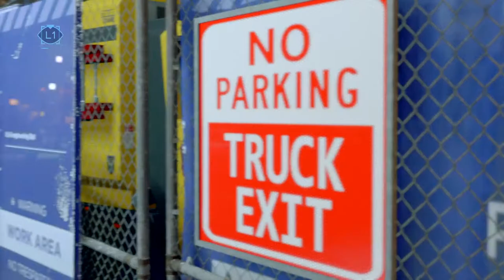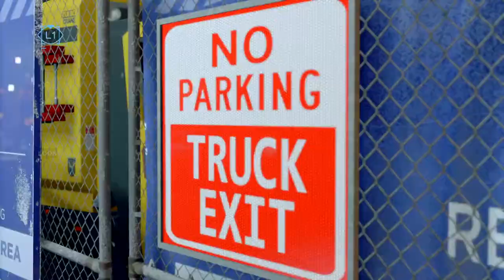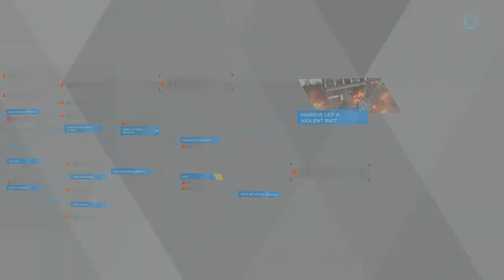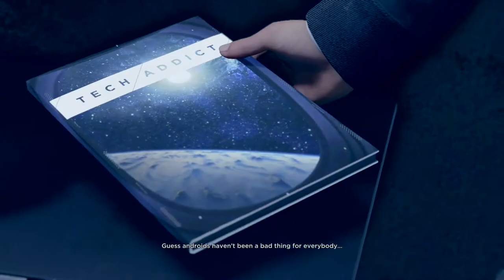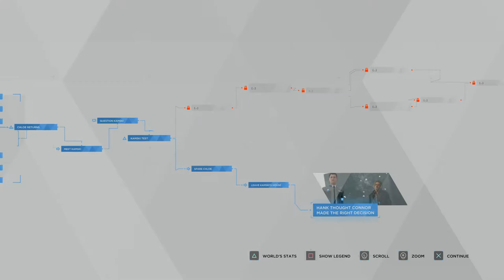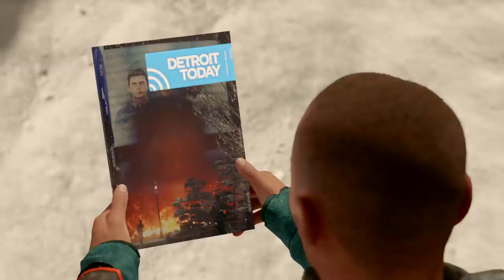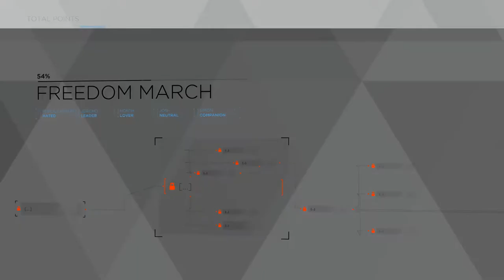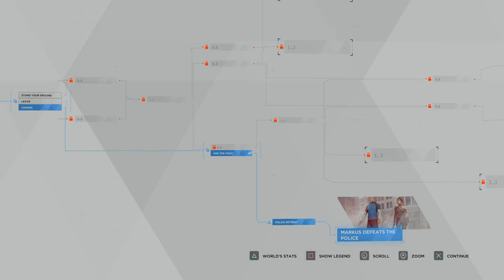Detroit: Become Human - Capitol Park, Meet Kamski, Freedom March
Let's play Detroit: Become Human - Capitol Park, Meet Kamski, Freedom March.

Detroit: Become Human is an adventure game played from a third-person view, which is subject to a set and controllable perspective There are multiple playable characters who can die as the story continues without them; as a result, there is no "game over" message following a character's death. The right analog stick on the DualShock controller is used to interact with objects and observe one's surroundings, the left is for movement, and R2 scans an environment for possible actions; the motion controls and touchpad are also employed. Via quick time events and dialogue decisions, the story will branch out depending on which choices are made. These can be viewed in a flowchart during and immediately after a given chapter; the player can rewind to certain points in the story to reshape decisions in the event of regret. Certain scenes feature countdowns, which force the player to think and act quickly. Levels abound with magazines for players to read. The playable characters are:

Obtaining clues by highlighting and analyzing the environment with augmented vision allows Connor to reconstruct and replay events that occurred before. The more information Connor collects within an allotted time, the greater the chance of success in deciding a course of action. Markus has the power to grant androids free will and calculate the outcomes of certain acts.